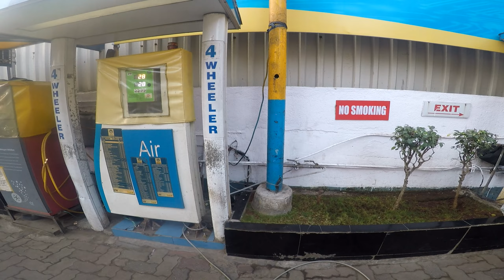Birthday Salman Ka tha Aur Police ne Birthday Bombs Fans ko Diya😅. Bach Gaya me tho🥲😅